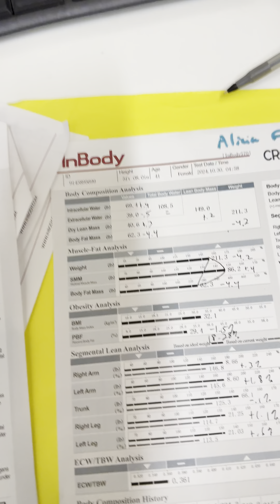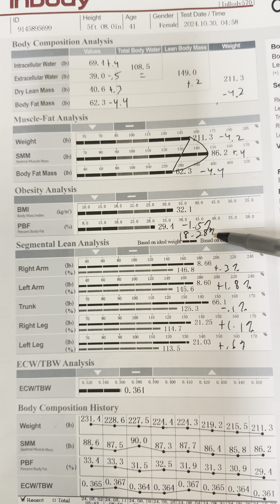Alicia fall 3